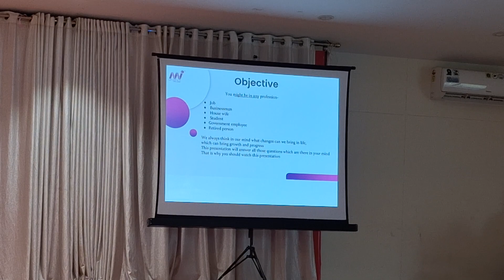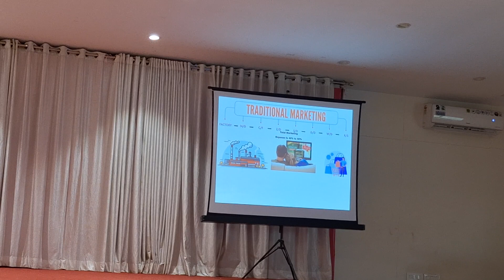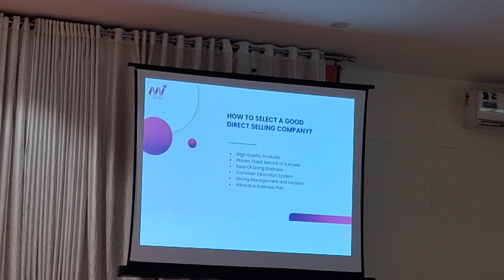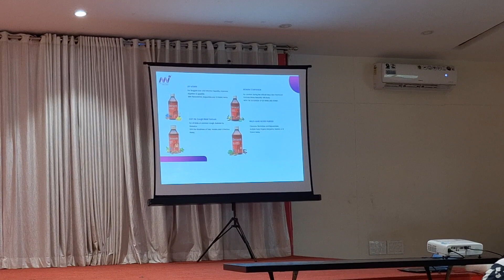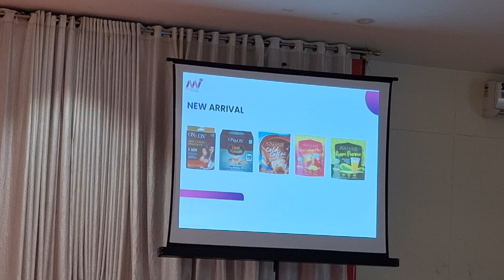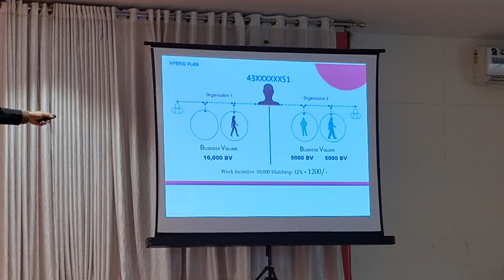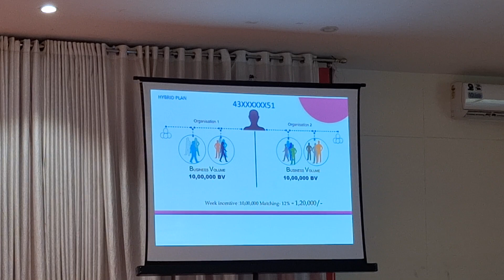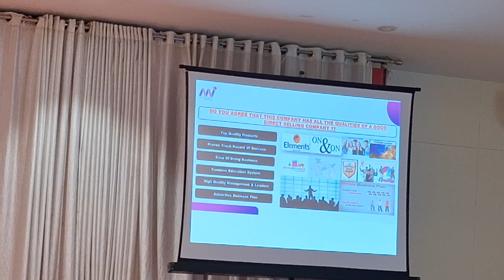G T S PRESENTATION AT KANHANGAD by SREERAGE STC LEADER